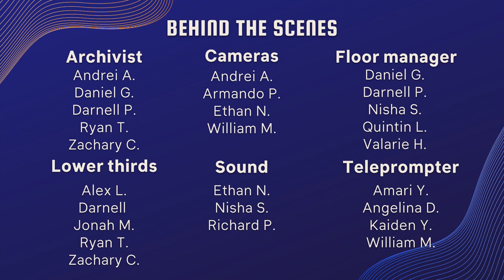COHS WPTV - 02/06/2023